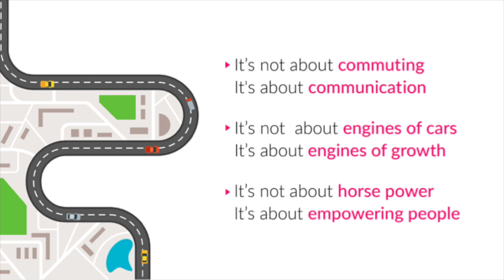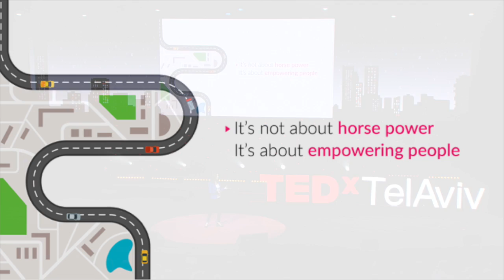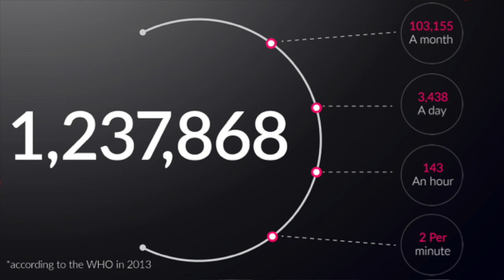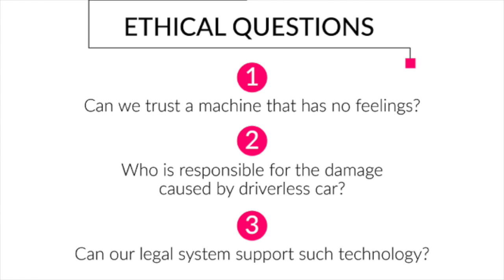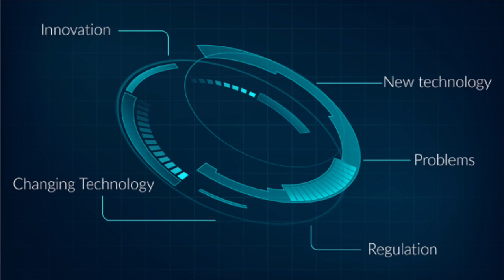Autonomous ride towards a new reality | Limmor Kfiri | TEDxTelAviv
Autonomous cars will arrive and they will affect our lives in so many ways and disciplines that go far beyond commuting. In fact they already do. Limmor Kfiri explores the benefits of driverless cars alongside the problems and the ethical dilemmas they may create, and offer a new approach to handle this challenge.

Limmor Kfiri is a fourth-year student in the joint program for Law and Government
administration at Radzyner Law School and Lauder School of Government, Diplomacy and Strategy at IDC Herzliya. Throughout her studies, Limmor has been on the Dean list for academic excellence and participated in extracurricular activities, which combines technology and law. Limmor participated in the Legal Clinic for Start-Ups, providing free legal services to entrepreneurs and in ARTEMIS program - promoting entrepreneurship among women. In her
third year Limmor joined the Zvi Meitar Institute for Legal Implications of Emerging
Technologies and together with her collogues, has researched the regulatory and legal challenges to self-driving cars in Israel. The findings will soon be published as book that will compile the foundation for Israel first bill regarding autonomous cars.